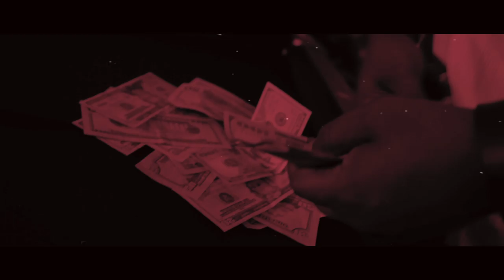Mi$tro - New Jack City (Official Video) Shot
Artist: Mi$tro
Producer: Mi$tro
Mixtape: The Commonwealth 2 (Coming Soon)